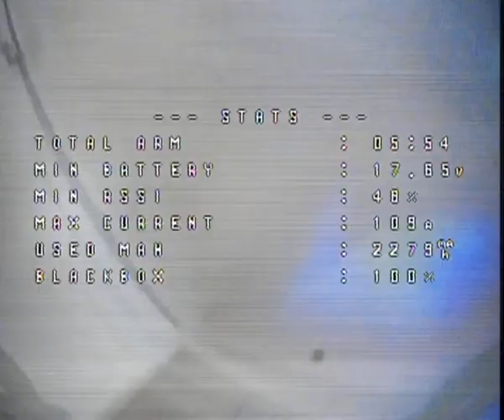Speed Skill and Smooth Flying Flippy Flip Navigates Impossible Gaps in Low Light with Runcam Twist!